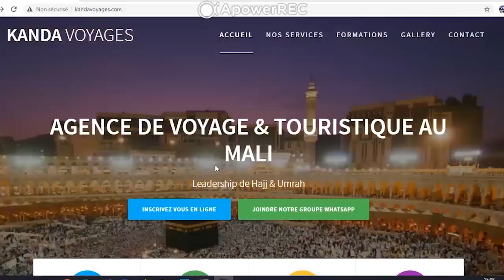011_SK_09_11_2021 | ESPACE SIRAT | IMAM MOHAMED KONE